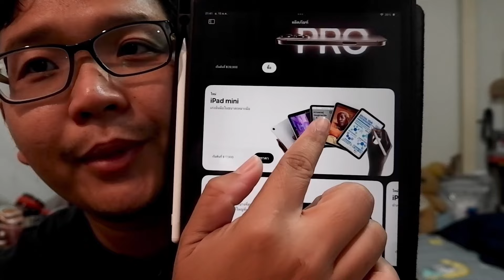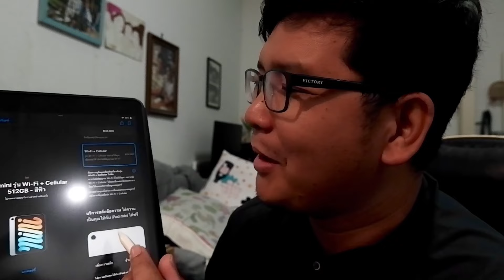เปิดตัวแล้ว iPad mini รุ่นที่ 7 ปี 2024 มาแบบเงียบๆจ้า ✨